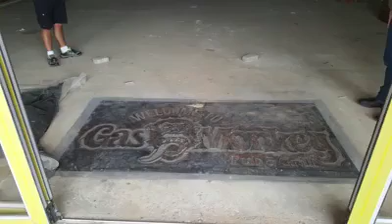Gas Monkey - Pub in Progress 3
Gas Monkey Pub & Grill, South East Blvd Shopping Centre, Vanderbijlpark